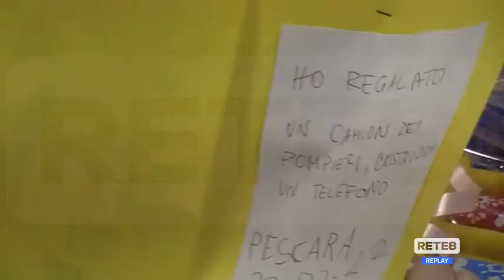Pescara - Piccoli studenti donano giochi ai bimbi profughi